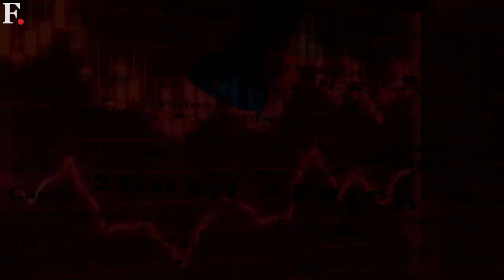South Africa Hit By Worst Energy Crisis, President Ramaphosa To Appoint Minister Of Electricity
South African President Cyril Ramaphosa declared a national 'state of disaster' over crippling power shortages in the country. In his annual State of the Nation Address to parliament, President Ramaphosa stated that the crisis posed an existential threat to the economy and social fabric. State electricity utility Eskom is implementing worst rolling blackouts by scheduling power outages for up to 12 hours a day.

South Africa | Cyril Ramaphosa | Ramaphosa | Power Outage | Electricity | Eskom | Minister of Electricity | South Africa Energy Crisis | Energy Crisis | Top Headlines| World News| Latest News | Firstpost